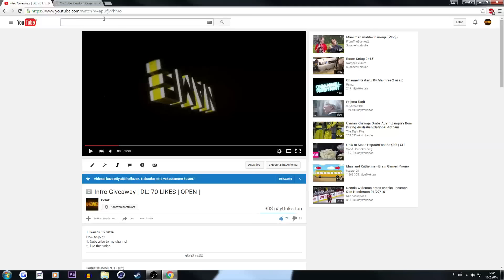Giveaway Winner!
Add me on skype and i can send ::D
Skype: pemzintros